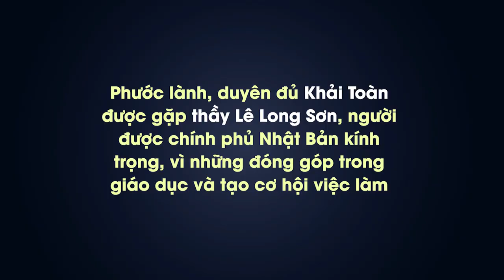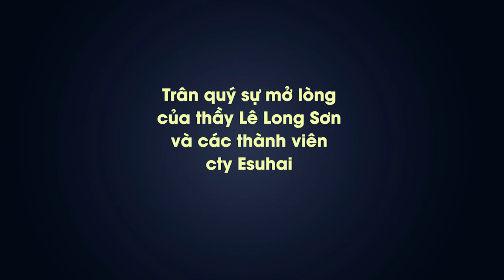Phong thủy và đời sống | buổi chia sẻ phong thủy cùng cty Esuhai | Thầy Khải Toàn | Thiền Định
Được thầy Lê Long Sơn mở lòng, cho cơ hội ứng dụng phong thủy và chia sẻ kiến thức
Buổi chia sẻ phong thủy  - thiền định - cách thay đổi vận mệnh với cty Esuhai (giáo dục và cô hội việc làm tại Nhật Bản)